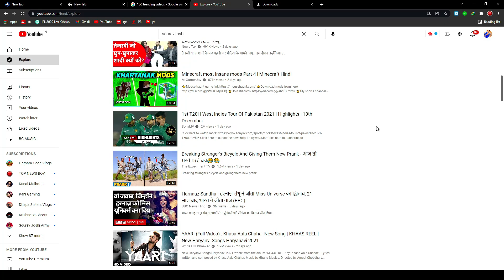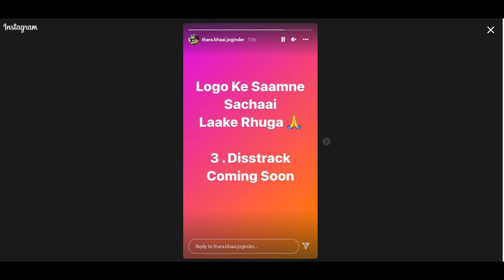Girlfriend Piru | @Thara.Bhai.Joginder New 3rd Diss Track | Bhuchal | Bawandar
bawandar - diss track thara bhai joginder new song 2021 reaction